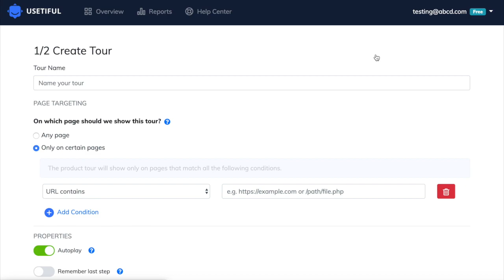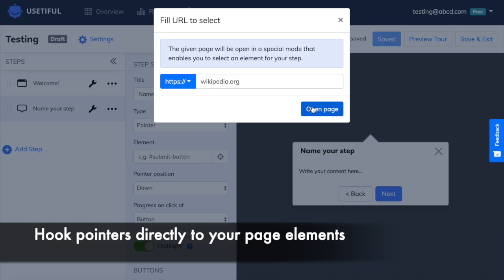Create product tours without coding with Usetiful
Usetiful is a Digital Adoption Platform that provides interactive guided tours and smart tips to your digital products.